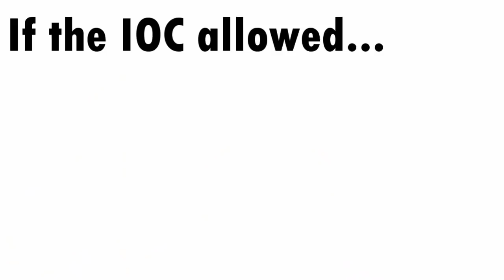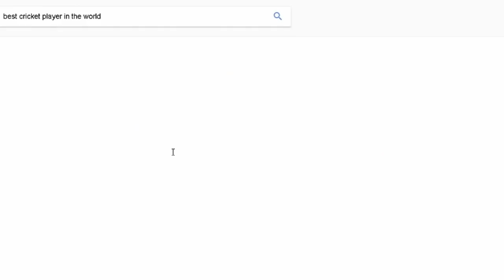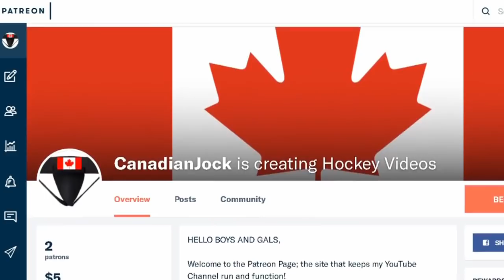WHY NO NHL IN THE OLYMPICS IS A GOOD THING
Why no NHL in the Olympics is a good thing. There was one factor that I didn't really hear from places like TSN or Sportsnet so I decided to say it.